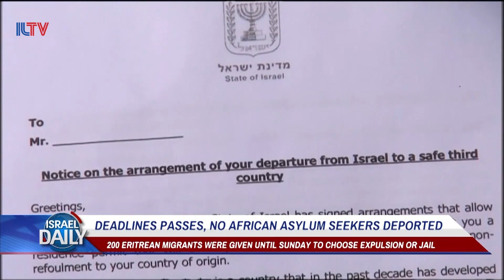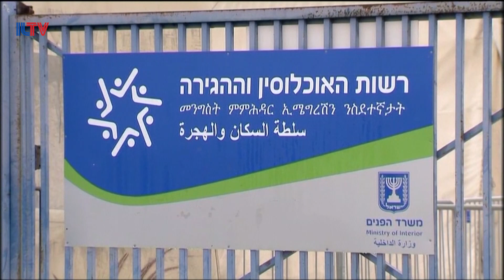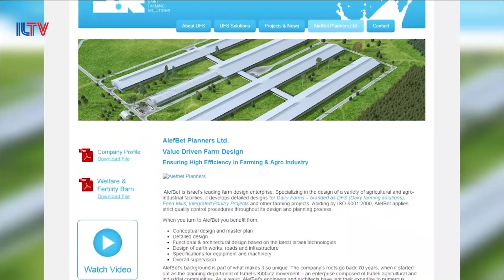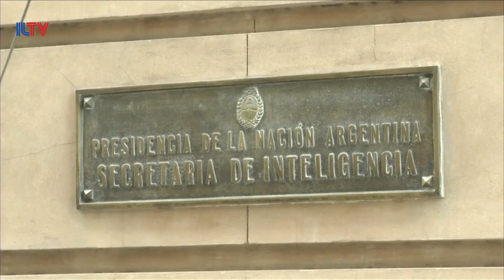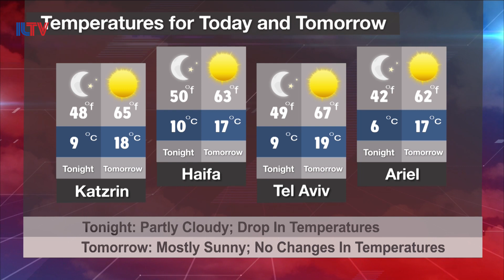Your News From Israel- Feb. 20, 2018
Hezbollah issues a fresh threat to Israel, Israeli schools prepare for possible rocket attacks across the country, and we hope you’re ready, because it looks like the rapper Azealia Banks is making her way to Tel Aviv.